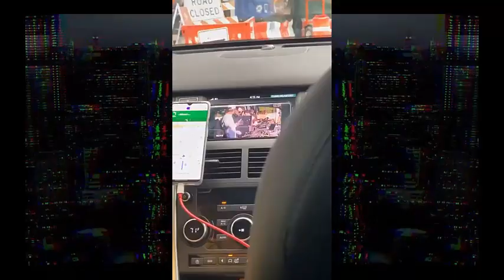La Liendra En Su Finca - La Segura - Khea "Exclusivo"